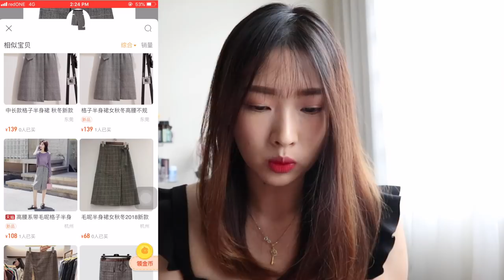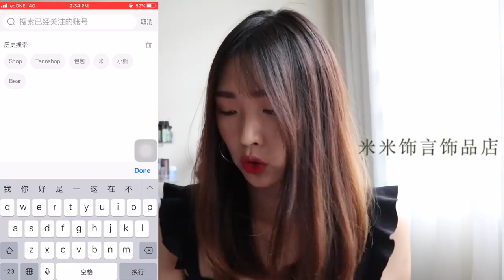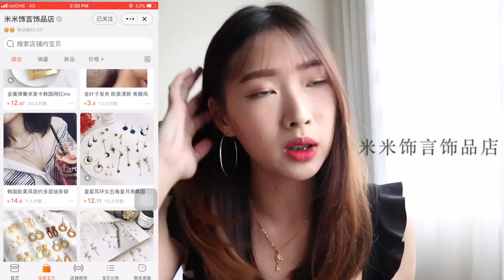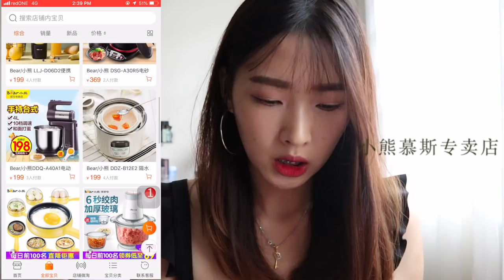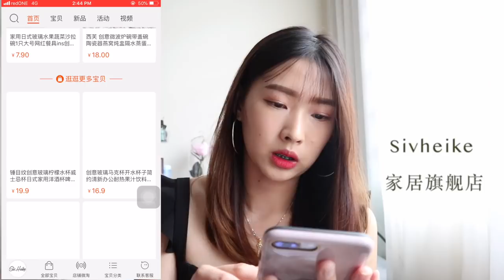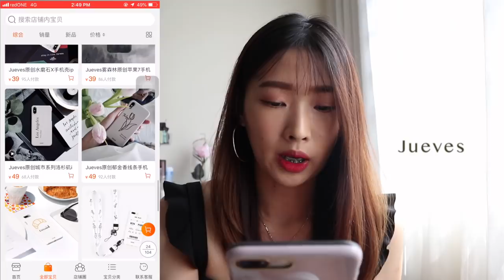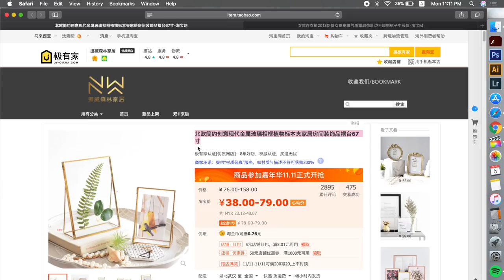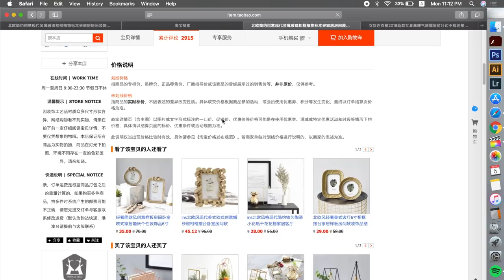双十一淘宝攻略 | 独家大爆料！如何货比三家？私人收藏卖家推荐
这是我为2018年双十一淘宝购物狂欢节说准备的攻略。
想做这种主题很久了，这次终于做好了！
希望你们会喜欢这次的主题。

Camera I used : M6
Editing Software : Final Cut Pro X
Mic: Rode Video Micro